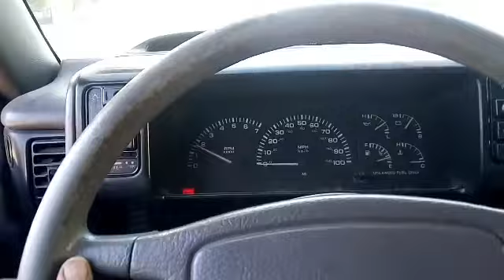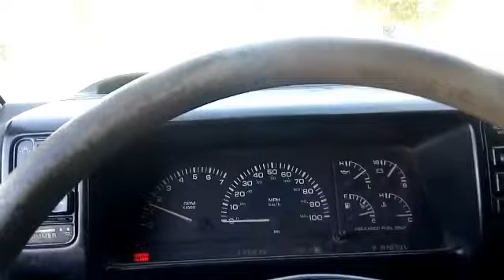Se rompió mi chicote de acelerador!!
Nos hablo el cliente temprano que se le rompió el chicote del acelerador y fuimos apoyar y darle un aventón, a su trabajo, Bendiciones